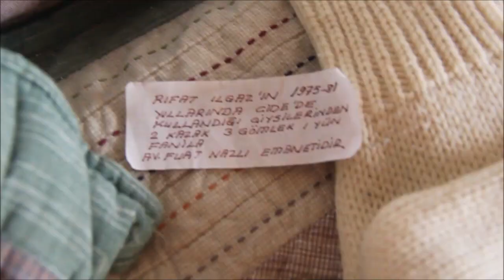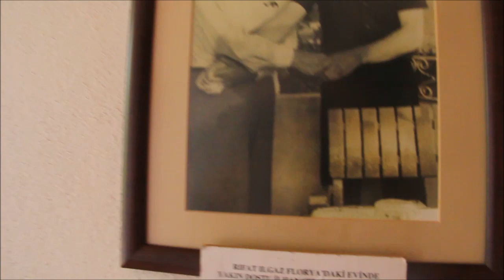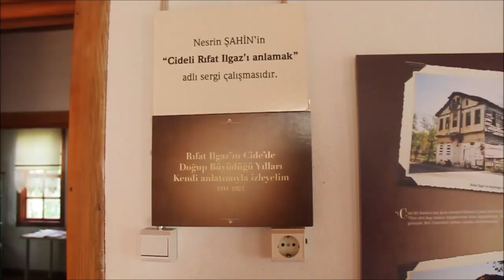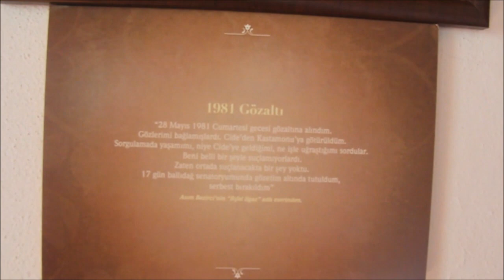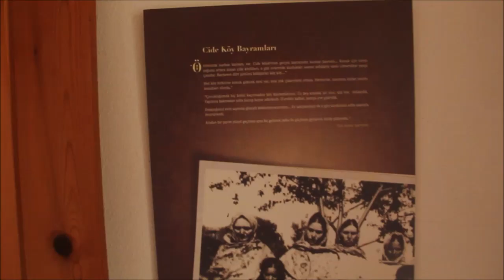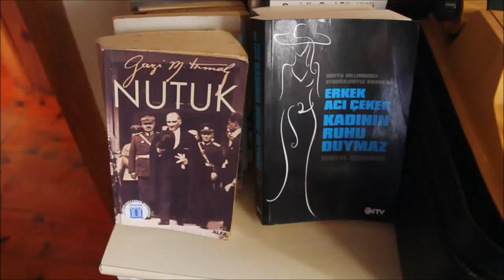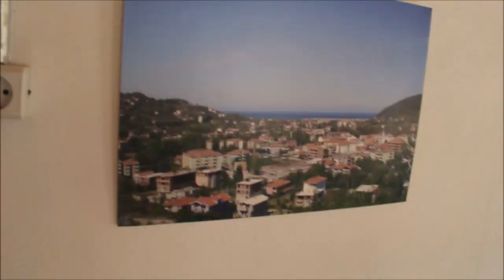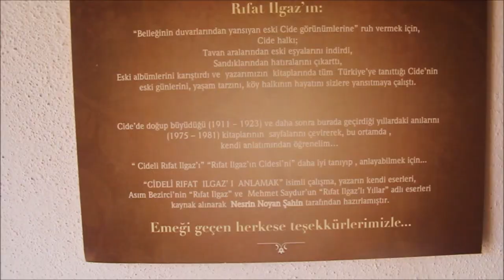HABABAM SINIFI'NIN BABASI RIFAT ILGAZ'IN EVİ VE HAYATI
Merhaba arkadaşlar ben Nurcan Hurma. Bugün sizlerle Rıfat Ilgaz'ın Cide de bulunan evini gezerek kendisini daha detaylı tanıcaz. Hepimiz Hababam sınıfıyla kendisi biliyoruz ama rıfat ılgaz kimdir rıfat ılgaz nerede yaşar bilmiyoruz. Aynı zamanda Münir Özkul, Kemal Sunal , Tarık Akan , Adile Naşit , Şener Şen ve Halit Akçatepe gibi bir çok güzel ismi de filmlerin de görmekteyiz. O zaman öğrenmek için hadi videoya :)